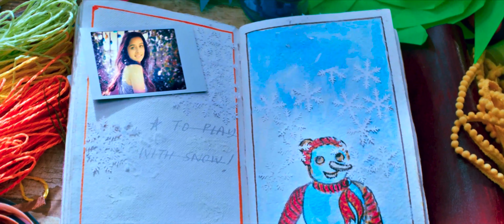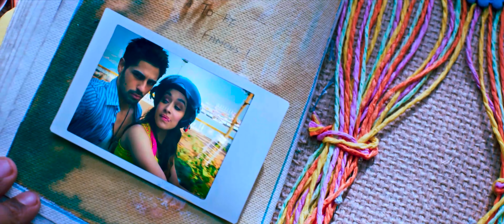Galliyan Full Video Song 4k 60fps | Ek Villian 2014 | Siddarth Malhotra | Shraddha Kapoor | Ritesh D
Galliyan is a famous Romantic song from the movie Ek Villain released in the year 2014 .
Music Composer was Ankit Tiwari and Originally sung by Ankit Tiwari Himself .
This song is entirely rendered in 4k 60fps with high quality sound track added .
Music rights are entirely sold to T-series .
This Video song is entirely Copyright friendly.